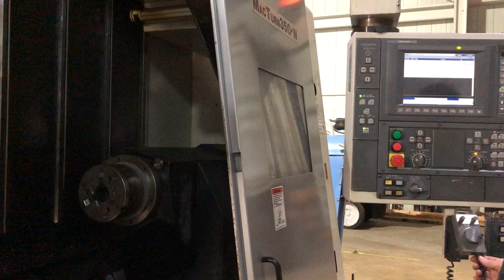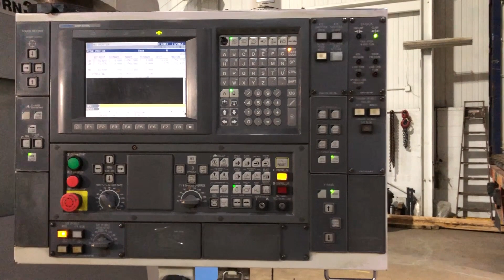Okuma Model MacTurn 350-W 2ST-1500 Multi Task Turning Milling Center (2004)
Okuma Model MacTurn 350-W 2ST-1500 Multi Task Turning Milling Center (2004) 2